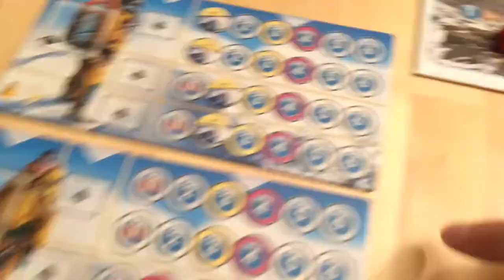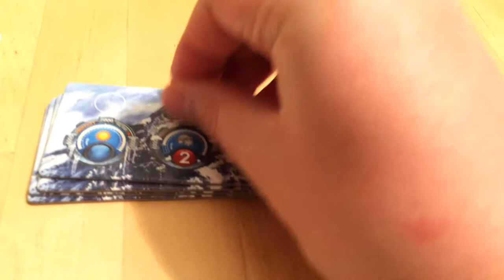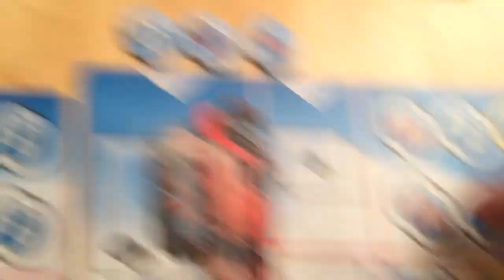Brettspill med Takras: Mount Everest